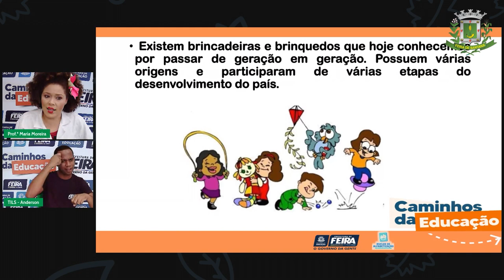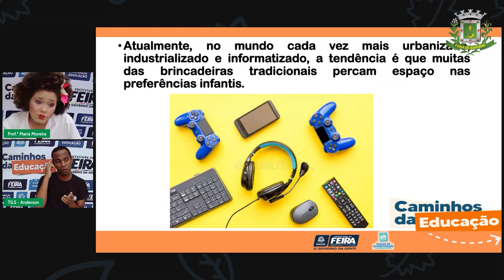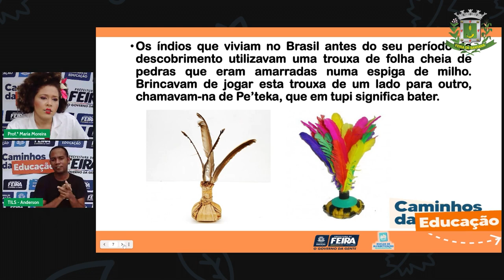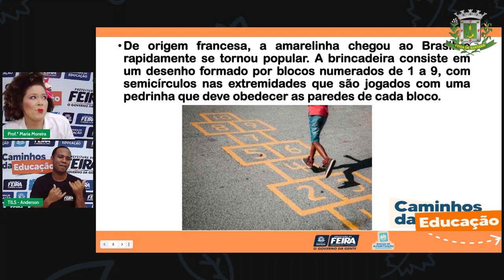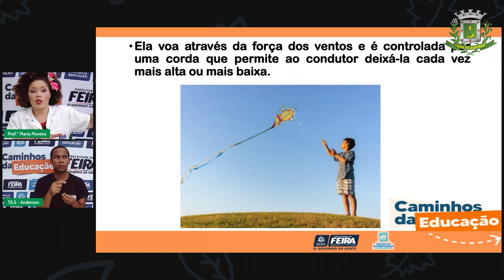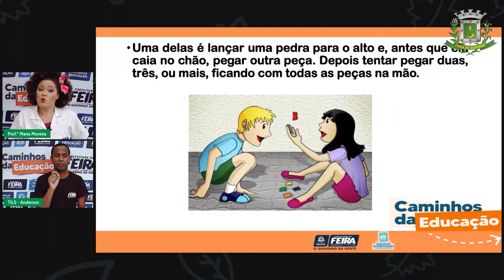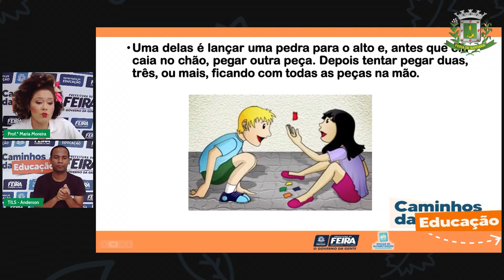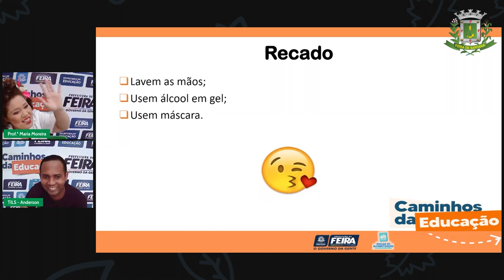Aula 64 3ºANO Profª Maria Moreira Ciências Humanas Origem de algumas brincadeiras no Brasil